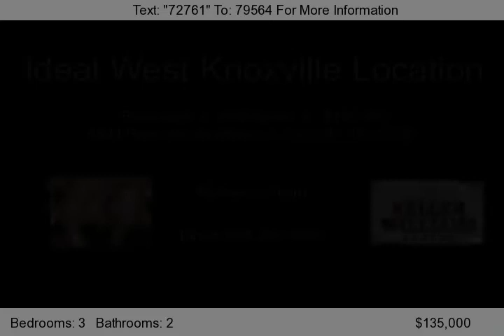6844 Pemmbrooke Shire Ln, Knoxville, TN 37909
This is a gorgeous 3 BR, 2 BA ranch townhome with a wonderful open and bright floorplan plus a 2 car garage. Based on a greatroom layout it has a huge kitchen that opens up to large family room and dining area. Its cathedral ceilings and picture windows makes the home feel bright and comfortable. Out back is a huge, private deck. It's an end unit that sits on a corner so you only have one...